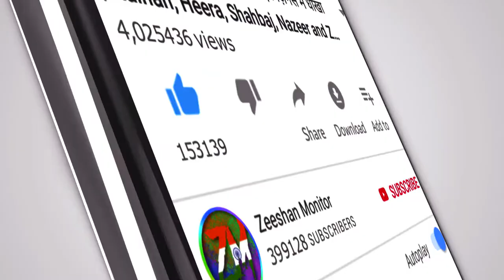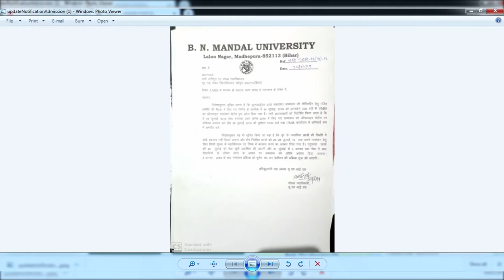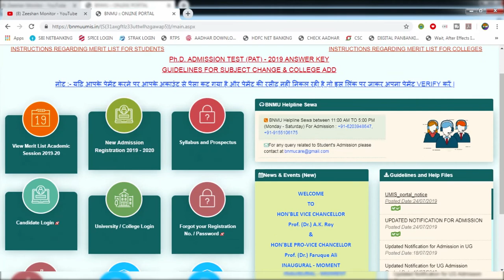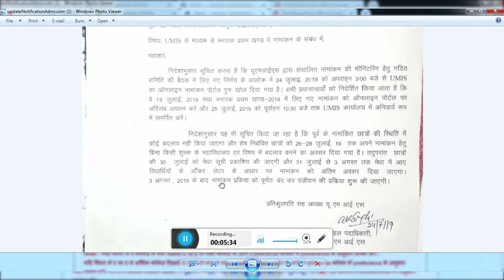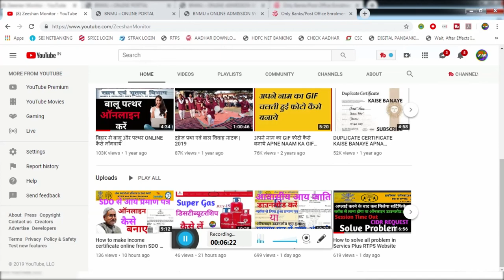BNMU B.A, BSC, B.COM ADMISSION NEW UPDATE